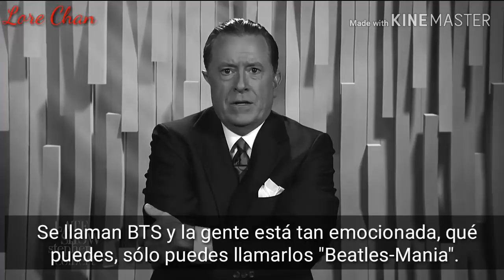BTS hace homenaje a The Beatles "BTS-Mania" [Sub Español]